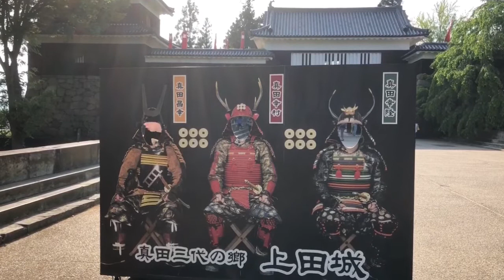1クールのレギュラーより1回の信州旅行